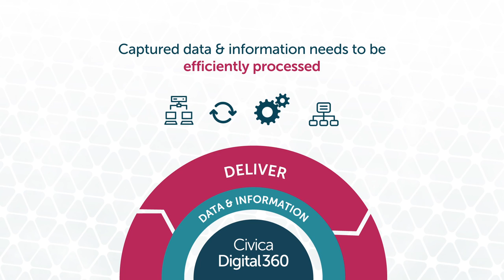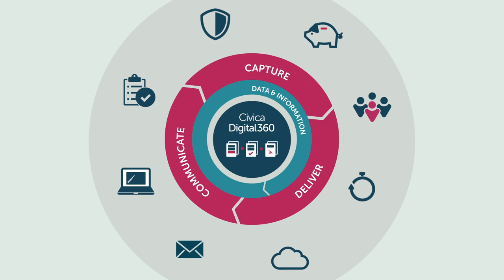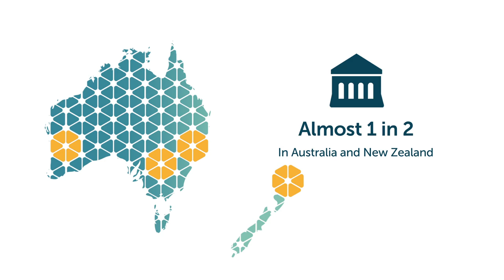Civica Digital360 Australia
Transforming service delivery for the citizen of today and tomorrow

Civica Digital360 is an end-to-end solution designed to help local authorities transform service delivery for the citizen of today and tomorrow while achieving significant operational savings. With Digital360 local government organisations can fully respond to current consumer demands and prepare for future expectations of service delivery.